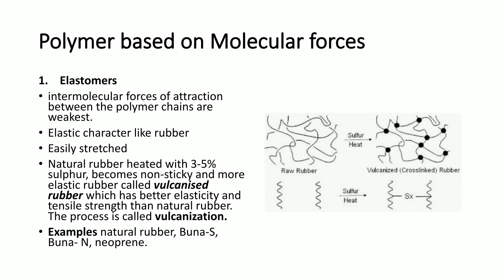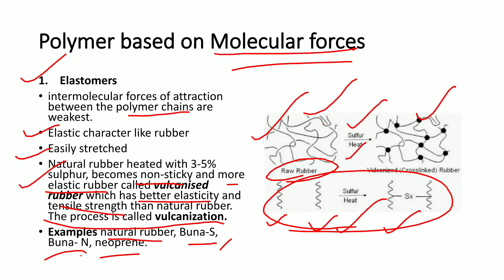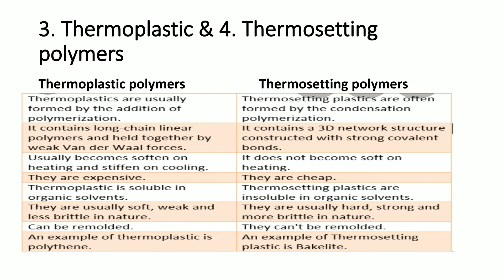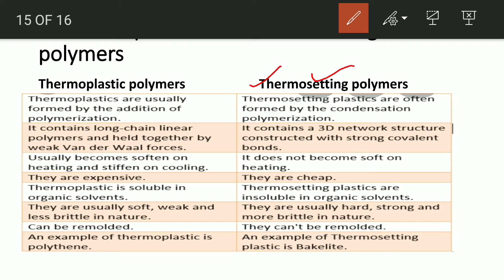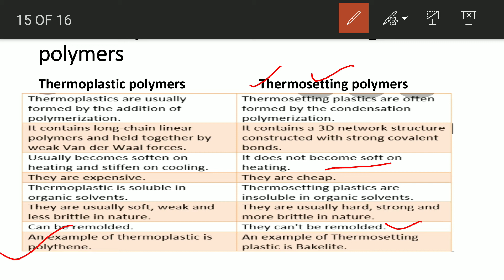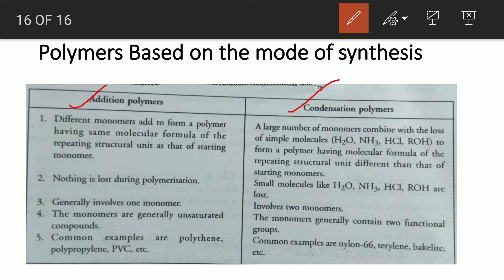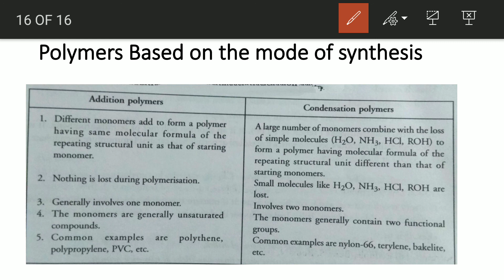Classification of polymers continued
BSc 3 year